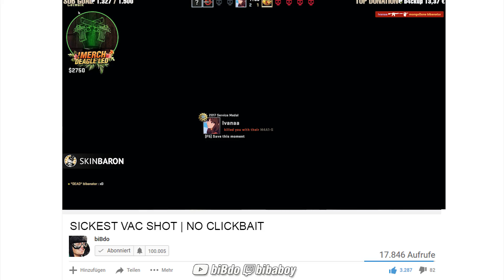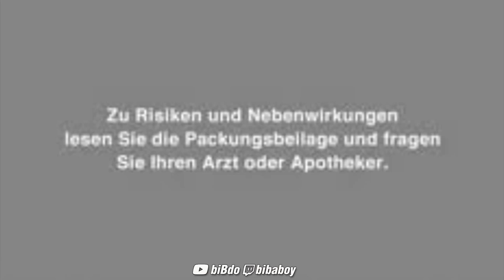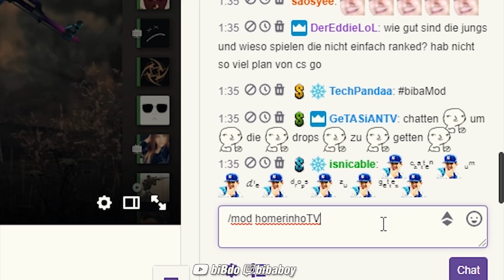Das passiert, wenn man sich mit einem Krieger besiegen will! | TWITCH HIGHLIGHTS BIBABOY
✘ EpicGames Support a Creator Code: bibaboy